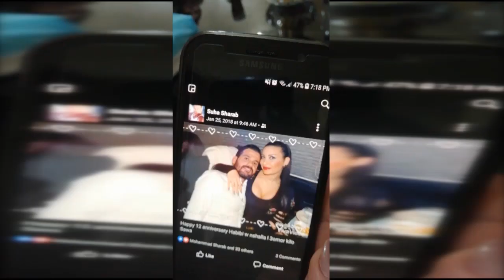طوني خليفة - حلقة 14-01-2019 - Promo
قتل أولاده